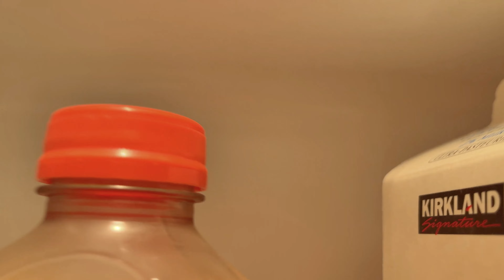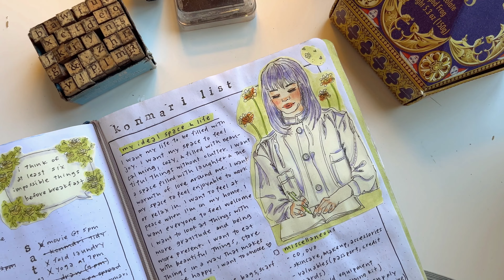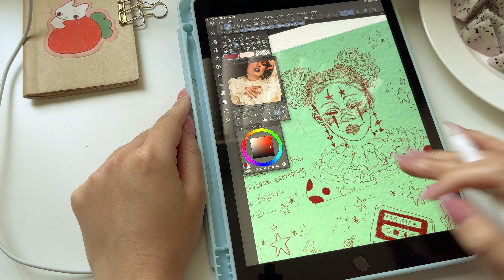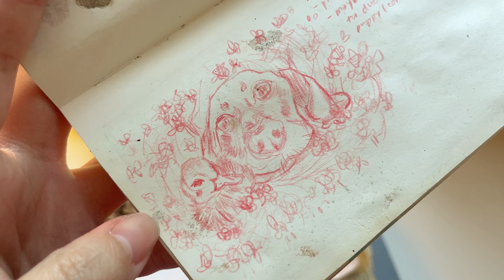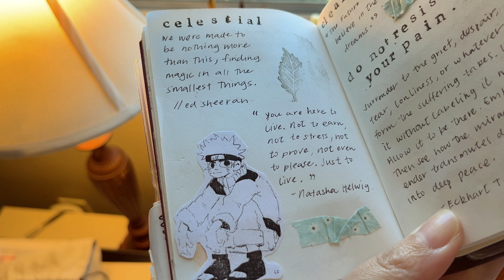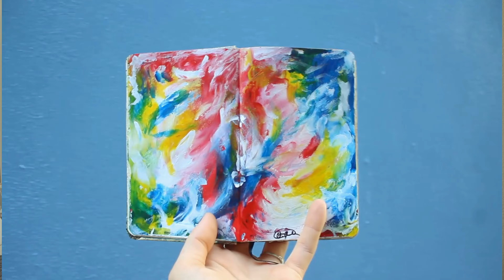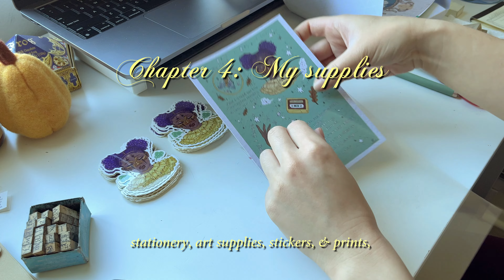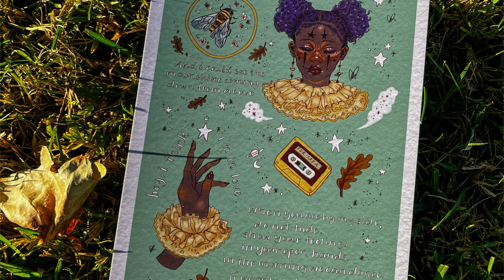My insights as a 32 yr old artist🌱going full-time, art style, creative process 🌱Small Artist Q&A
I hope this Q&A video was helpful & encouraging if you are also a small artist or creative, & that you were able to get to know me better.

Here are some links I mentioned in the video in case you were interested! However, I have personally been using these products before applying, so it's still authentic to me. Thank you for your support!

m o n t h l y  n e w s l e t t e r

p r i n t   m a n u f a c t u r e r

s t a t i o n e r y (plus other things i love)

Chapters:
00:00 intro
01:39 chapter 1: my art story and journey
10:59 chapter 2: staying inspired, inspirations
16:39 chapter 3: art style, creative process, mindset tips
23:20 chapter 4: stationery, art supplies, prints, & stickers (& where I get them)
28:12 chapter 5: self reflections